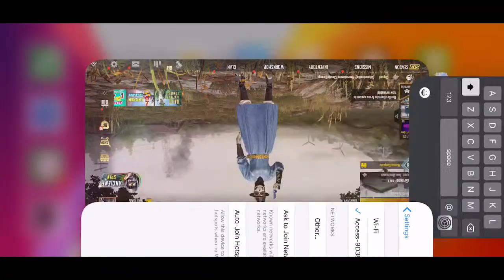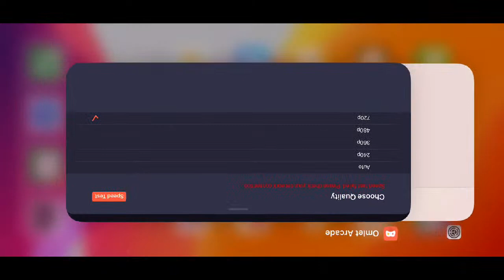Late Night Classic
Watch me play PUBG MOBILE - Mad Miramar via Omlet Arcade!